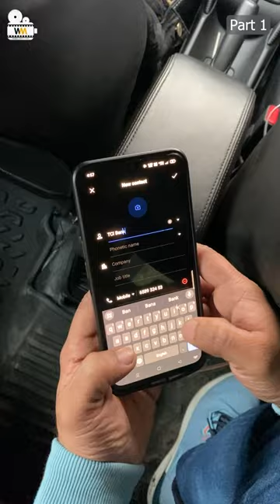Cab Driver Ke Sath kiya Galat Part-1